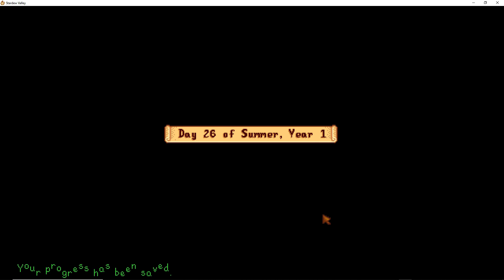Let's Play Stardew Valley - Episode 26, Cheese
Hello and welcome! Stardew Valley is so much fun to play. You are invited to come along with me while I enjoy a relaxing, entertaining, charming game. :)